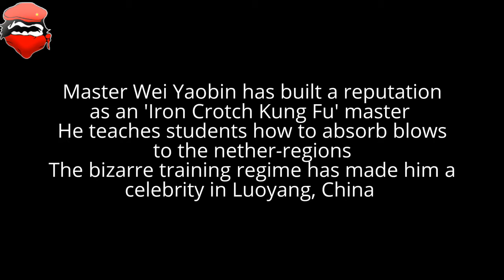Made in China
Chinese Kung Fu Demo!